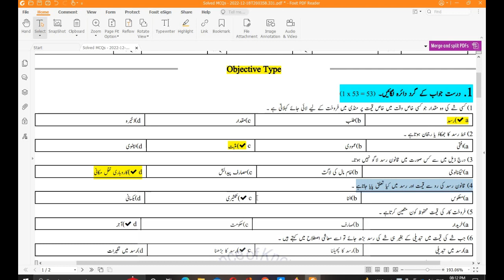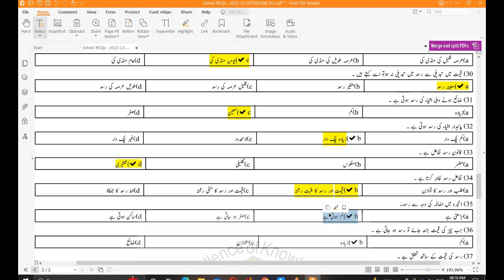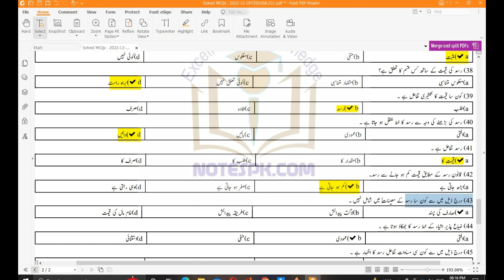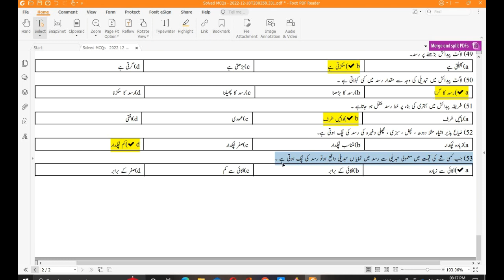Economics mcqs class 11 | Economics 11 class chapter 5 mcqs | Economics mcqs Solved | Sharjeel Afzal